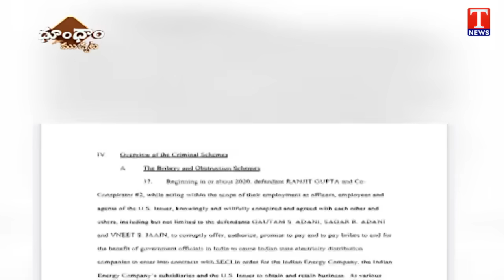US Bribery Case Against Adani | DMK Party Chairs | UP Different Wedding | Dhoom Dhaam | T News